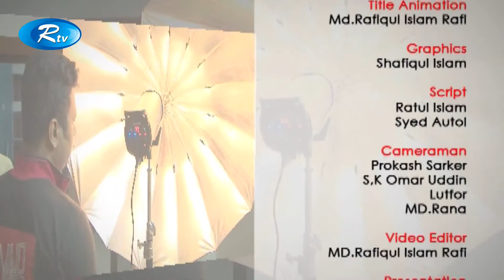VEET LOOK@ME | Special Makeup Photo Shoot | Rtv Lifestyle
Program : VEET LOOK@ME | Special Makeup Photo Shoot

- Team RTV

If you are a YouTube creator, how would you feel when someone with hardly any YouTube knowledge swipes your creativity and hard work with an unauthorized upload? RTV is here to prevent that from happening! We, RTV helps to grow YouTube channels for creators. We have YouTube Certified team members to optimize your channel and help reach your content to the right audience.